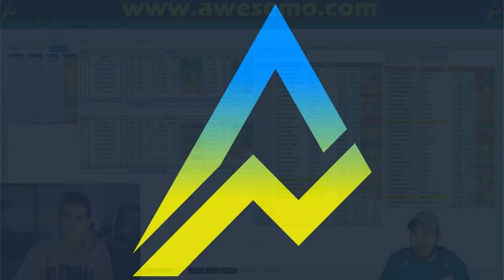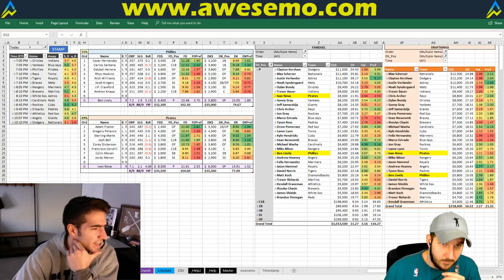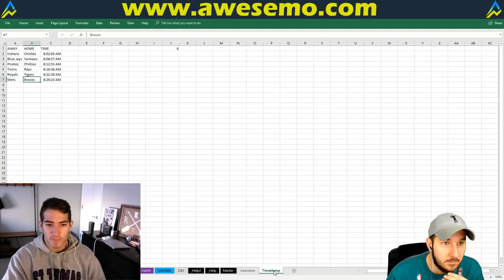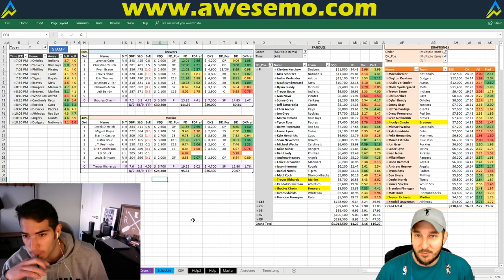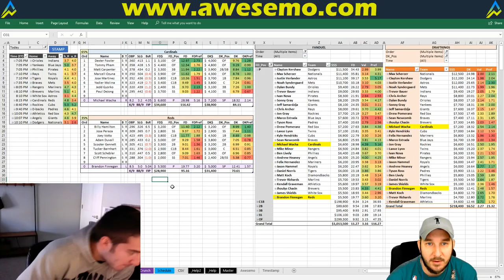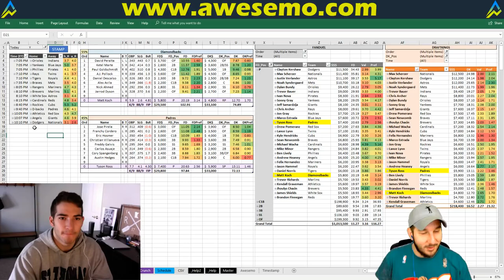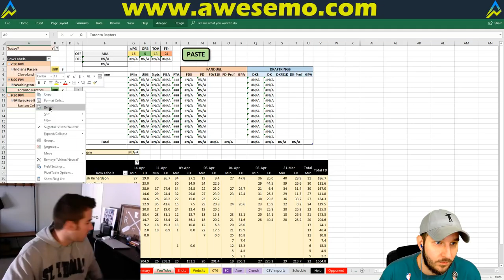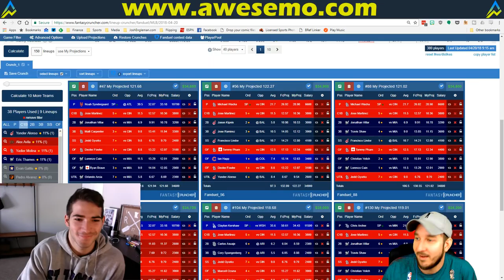MLB DFS Projections & Strategy | Friday 4/20 | FanDuel & DraftKings